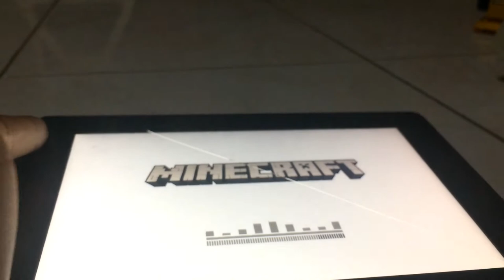Minecraft lifeboat skyblock island tour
I'm showing you guys my lifeboat skyblock island
cuz i want to be youtube rank on lifeboat

Btw I like lifeboat

IT HAS BEDWARS I LOVE HYPIXEL BEDWARS AND LIFEBOAT HAS IT